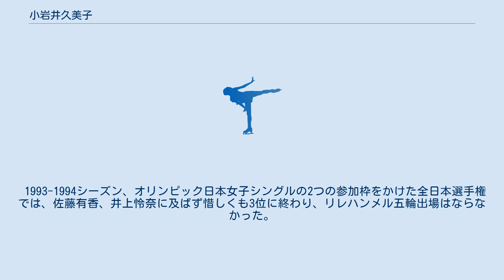小岩井久美子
小岩井 久美子（こいわい くみこ、1975年6月27日 - ）は、日本の元フィギュアスケート選手（女子シングル）。
1993年世界ジュニア選手権優勝、1995年世界選手権日本代表（16位）。
 愛知県大府市出身。
スケートを始めた時は小塚光彦(小塚崇彦の祖父)が設立したオリオンFSCに所属し、のちに伊藤みどりらを育てた山田満知子に師事し、女子フィギュアスケート選手として活躍。
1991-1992シーズンに全日本ジュニア選手権で優勝し、翌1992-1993シーズンの世界ジュニア選手権で日本人選手として2人目の優勝を果たした。
また、シニアのNHK杯や全日本選手権でも表彰台に上り、翌1994年に控えたリレハンメルオリンピックの有力な若手選手であった。
 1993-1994シーズン、オリンピック日本女子シングルの2つの参加枠をかけた全日本選手権では、佐藤有香、井上怜奈に及ばず惜しくも3位に終わり、リレハンメル五輪出場はならなかった。
翌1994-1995シーズン、世界選手権に初出場。
フリー演技で着氷に失敗した際、太股をエッジで切り、血を流しながらも最後まで演技を続けた。
1998年長野オリンピックのシーズンを前に、1997年ユニバーシアードでの優勝を花道に競技から引退した。